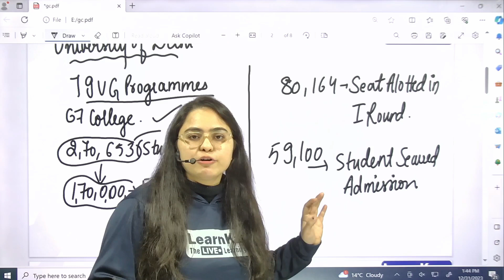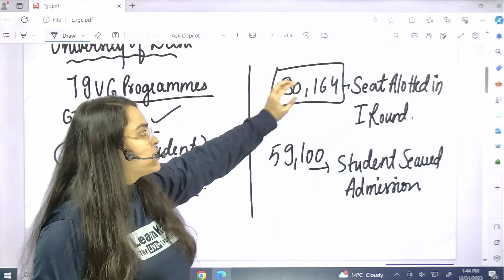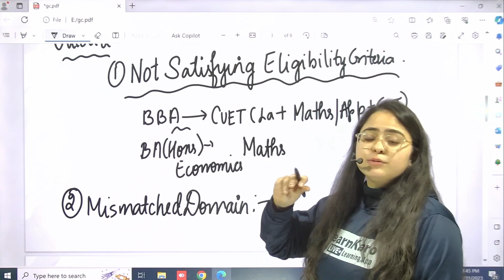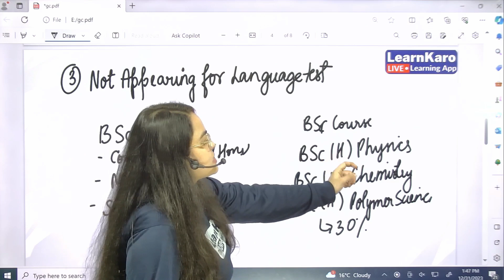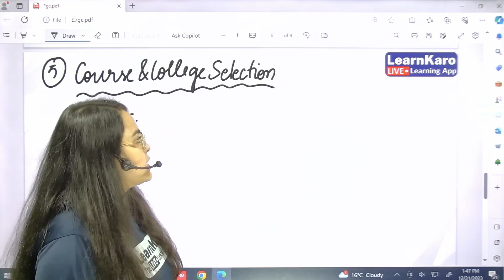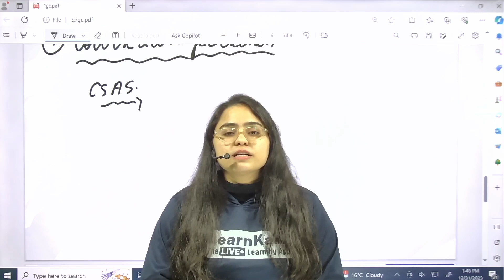DU Admission Update | Form Rejection से बचो | Avoid These Mistakes 😨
Hello students! 🌟 In this video, we'll delve into the rejection policy you might be facing and discuss crucial mistakes to avoid. Let's break it down:

Delhi University Admission Overview:
79 UG programs with 67 participating colleges. 🏛
Around 2,70,633 students applied, but only 1,70,000 were eligible. 🎓

Seat Allocation in First Round:
80,164 seats allocated initially. 🪑
59,100 Students secured admission. 🪑
Emphasized the significance of understanding eligibility criteria. 📋

Eligibility Criteria Mistakes:
Not satisfying eligibility criteria. 🚫
Stress on checking the CUET website for criteria details. 🔍

Domain and Subject Selection:
Emphasis on choosing subjects based on 12th-grade domains. 🧪
Mismatched domains lead to rejection. ❌

Performance-Based Tests:
Some courses have performance-based tests. 🎤
Example of BA Honours Music where 50% is based on performance. 🎼

Document Requirements:
Documents required include 10th and 12th-grade certificates, TC, and character certificate. 📄

College and Course Selection:
Advised against overconfidence. 🤔
Encouraged applying to multiple colleges for more options. 🎯

Motivation to Avoid Rejection:
Stressed the importance of avoiding mistakes for a smooth admission journey. ⚠
Invited queries related to CUET in the comments. 💬

📌 Find all CUET Updates, College Rankings & notifications on my telegram channel

🟡 Rankers Batch - CUET 2024 For Section 1 (English/Hindi) & Section 3 (General Test)

Till then, please try any of our Phone Numbers given below:
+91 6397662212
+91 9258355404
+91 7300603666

100% reply ayega..

🌟 Navigating Delhi University admissions? This video is your guide! Avoid common mistakes, understand eligibility criteria, and make informed choices. 🎓✨